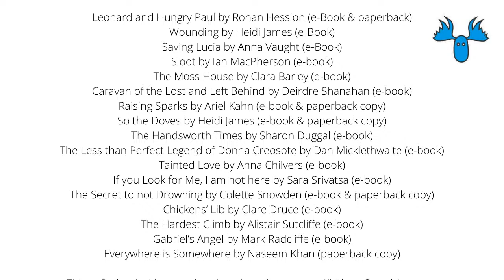Writer-in-Residence - Christina Longden with Kevin Duffy - founder of Bluemoose Publishers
Kevin Duffy, founder of Bluemoose Books based in Hebden Bridge will be spending time with Christina, our Writer-in-Residence.  Kev and his partner Hetha have stormed the literary world with their recent successes, prestigious public accolades include books that have achieved the Walter Scott prize, the Kerry Group Irish Novel Award, the Society of Authors McKitterick , the Northern Writers Award and many more.  Join Kevin and Christina for an evening discussion about how Bluemoose successes, which ingredients Kev looks for when choosing to publish a book, how writers can improve their own writing before submission, some insider tips on the publishing industry, and how of course Bluemoose remains proudly northern and 'indie'. Thursday 3rd June at 6.30pm.